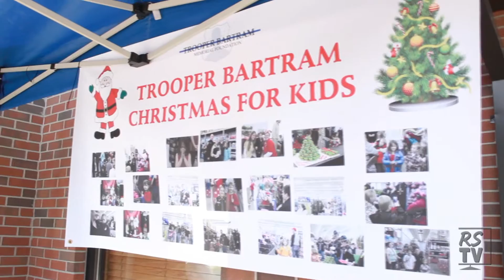Trooper Bartram Memorial Ride 2015